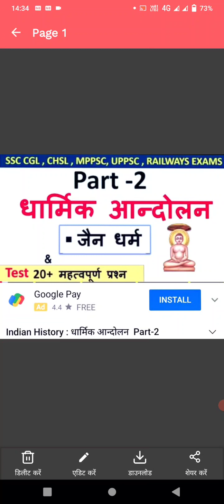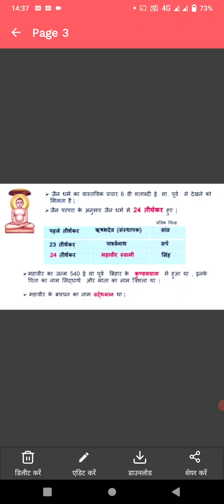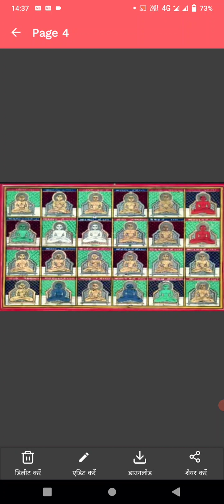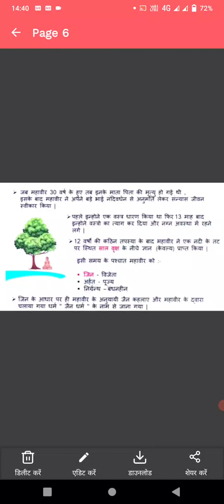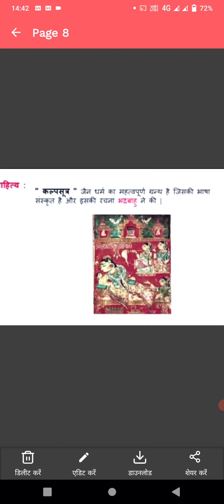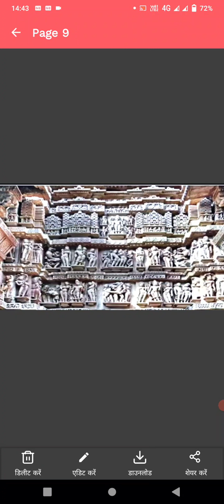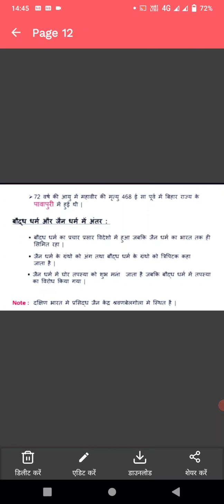May 29, 2021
Vijay GS world family, ancient history, Jain Dharm, dharmik aandolan, ancient history mahaveer swami, GS world